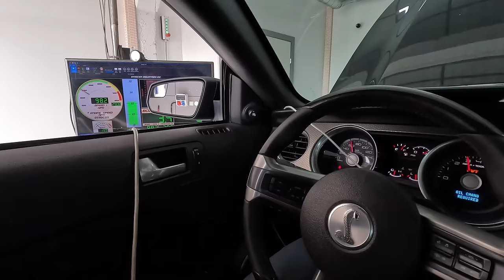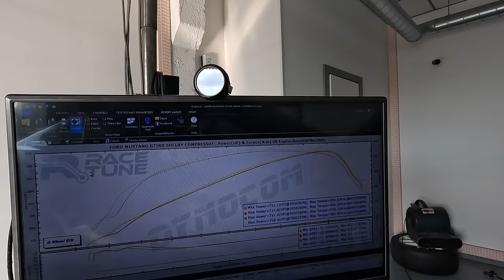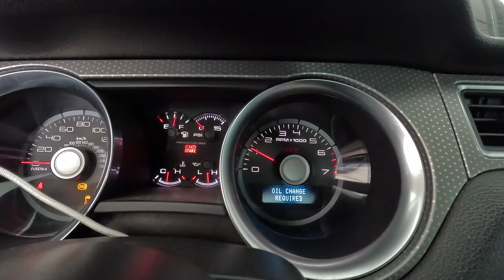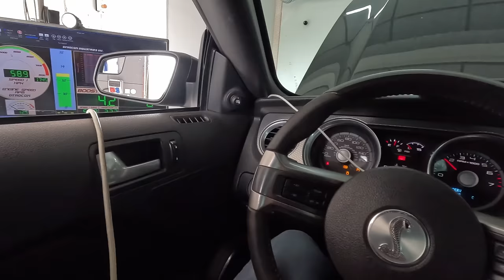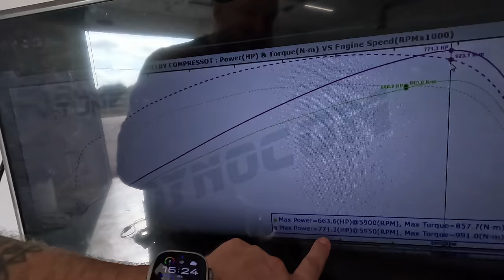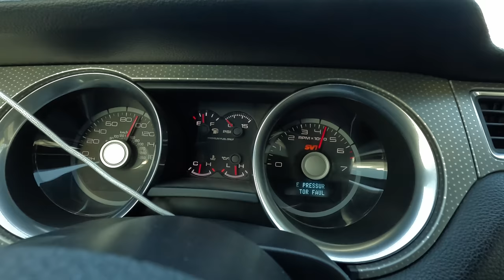Külaline Rootsist - HUDRIVE MUSTANG GT S/C